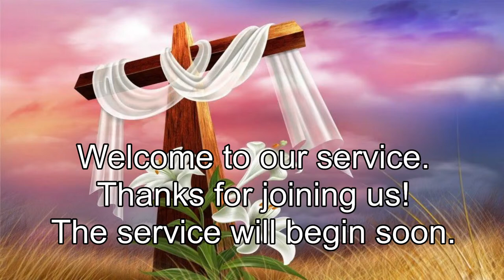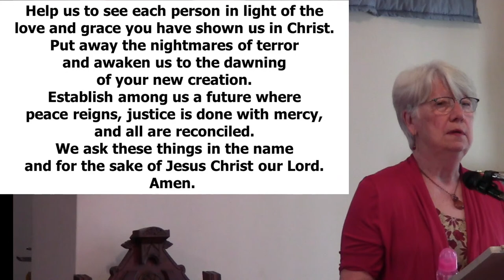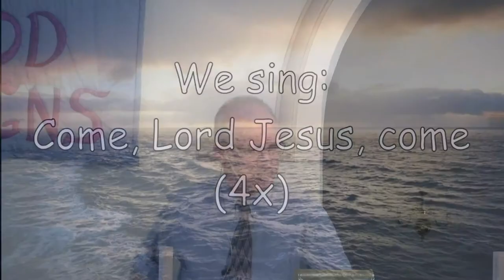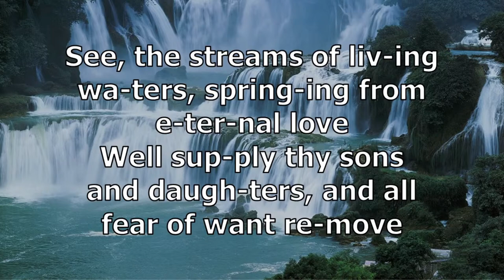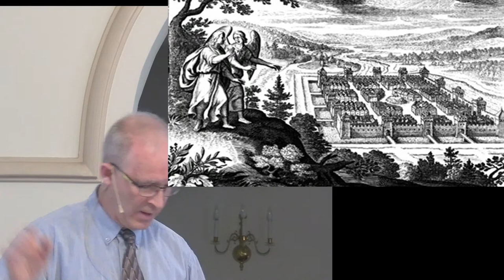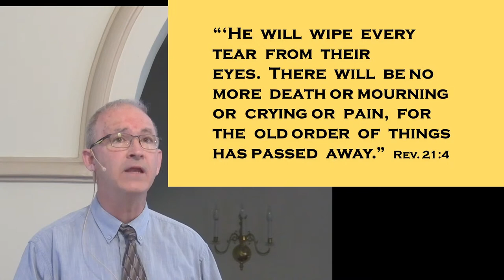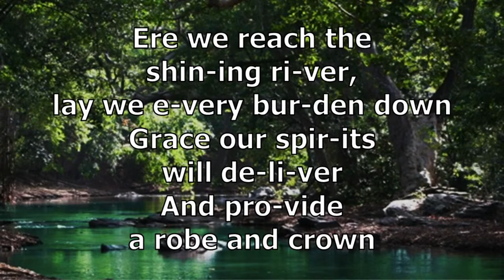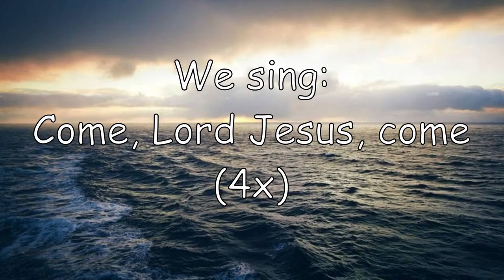All Things New, May 15, 2022